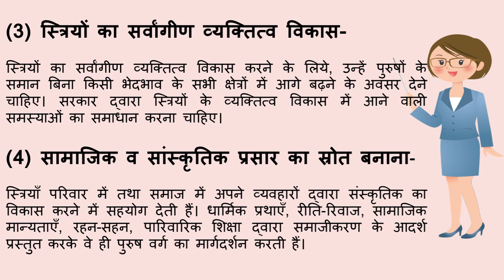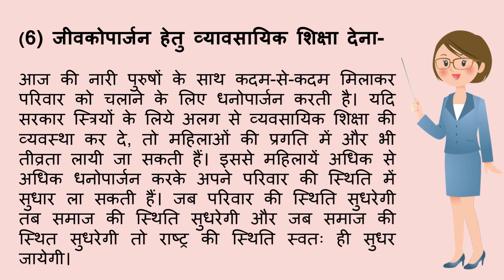स्त्री शिक्षा के उद्देश्य | Objectives of women Education for BTC /D.EL.ED / B.ED / M.ED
स्त्री शिक्षा के उद्देश्य | Objectives of women Education

In this video, I am going to teach you ( स्त्री शिक्षा के उद्देश्य | Objectives of women Education ) in Hindi. I hope this video is more helpful for your study.

also watch :-